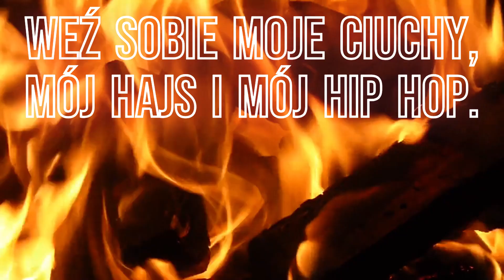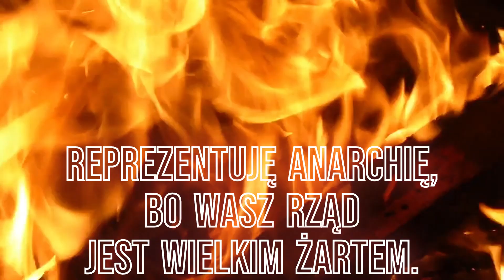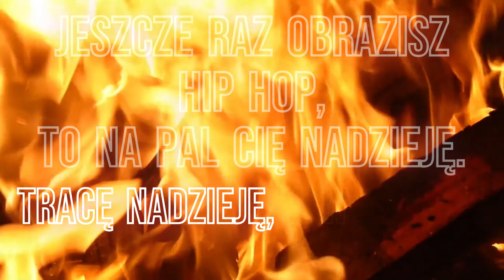Cosm0 - Furia (prod. Riddick X Beats)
Tekst:
Weź sobie moje ciuchy, mój hajs i mój hip hop.
Zabierz obawy i lęki, stres, poczucie winy, szybko.
Jesteś pierdoloną pizdą, oceniasz ludzi dookoła.
Tak bardzo pragniesz siebie dowartościować?

Jestem pracowity, nigdy nie będę żebrał. #500+
Z chęcią wam coś dam - ta - na twarz spust.
Wiem dobrze, co to znaczy - nie mieć w chuj.
Wychowany tak, że umiem się dzielić; mam z tym luz.

W modzie Instagram, inaczej bym go nazwał - tartak.
Na każdej stronie desek do rżnięcia wylęgarnia.
Czy tam TikTok. Wszystko jedno, bo to nie moja Era.
Już dawno przeszedłem do Play'a.

Jestem kontrowersyjny: walę kontrę, piszę wersy - seryjnie.
I codziennie wykazuję swoją wartość w społeczeństwie.
Mam też ziomów, którzy za mnie ręczą i na odwrót.
Przebywanie w takim gronie uzależnia, jak opium.

Spadam, ale z krzesła na podłogę, bo nie jestem Bogiem.
Tak że moją mordę musicie znosić jeszcze trochę, okej?
To nie było pytanie leszcze; zamknijcie gęby wreszcie.
Mówią na mnie Cosm0, więc wypierdolę was w przestrzeń.

Reprezentuję anarchię, bo wasz rząd jest wielkim żartem.
Teraz nie lecę z wałkiem, każdy myśli, że zna mnie
Lepiej niż ja sam się; posłuszne stado owieczek.
A rząd, jak niemyty arab, pędzi barany przelecieć.

Zaraz wpadnę w szał, jak Trevor Philips.
Mam sparaliżowaną rękę, więc za siebie nie ręczę.
Znowu obudziliście we mnie bestię - to śmieszne.
Masowo wieszam ludzi, bo nie potrafią sami wbić się w pętlę.

Rap to całe moje serce. Pierwszy strzał na gębę.
Drugi strzał na gębę. Trzeciego nie będzie.
Jeszcze raz obrazisz hip hop, to na pal cię nadzieję.
Tracę nadzieję, a w żyłach, zamiast krwi, toczę agresję.

Możesz krzyczeć, że to bezsens, póki krzyczeć możesz jeszcze.
Jesteś jak kasjerka - wciąż liczysz na resztę.
Sam się tu obronię, bo przeważam rozumem.
Żeby ktoś prowadził mnie za rękę, nie potrzebuję.

Wciąż posiadam własny styl, łebki mają mnie za durnia.
Dawno przeszedł mi Gniew, teraz wjeżdża Furia.
Dziś tylko teksty te, jeszcze powstrzymują mnie.
Będę napierdalał rymy, dopóki serce mi nie pęknie.